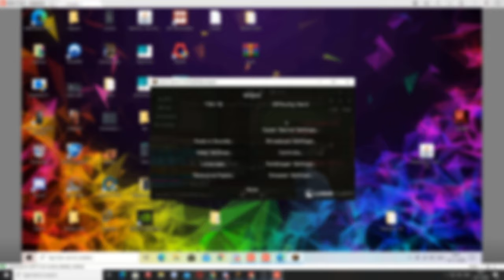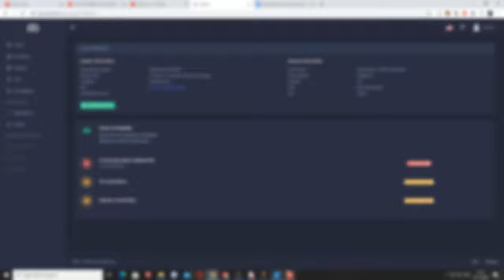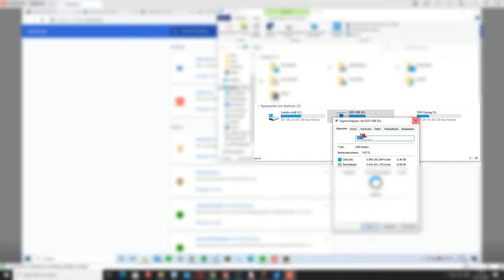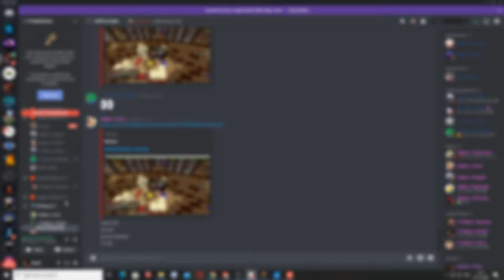HIJ VERSTOPT ZIJN AUTOCLICKER OP ZIJN USB-STICK!?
Thumbnail gemaakt door AnasPlays!

Snapchat ➜ gerlofgg